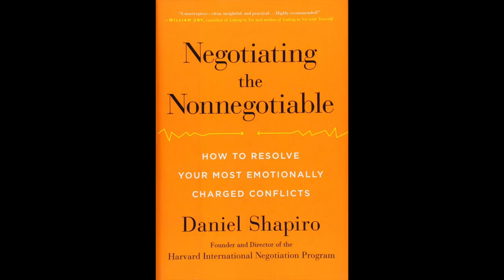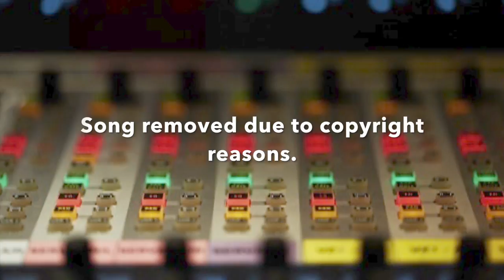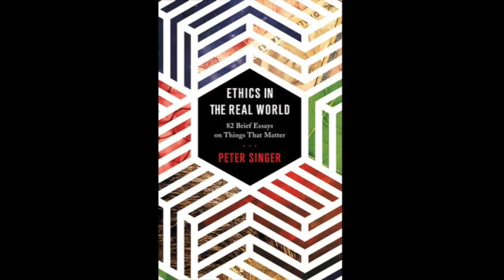Peter Singer - Ethics in the Real World (Part 1) on Provocative Enlightenment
Peter Singer has been described as the world’s most influential living philosopher. His book Animal Liberation is credited with having triggered the animal rights movement, while his work on global poverty has played an important role in promoting Effective Altruism, which encourages more effective giving to help people in extreme poverty. He is professor of bioethics at Princeton Univ. and now spends part of each year at the University of Melbourne, in Australia, where he is Laureate Professor.